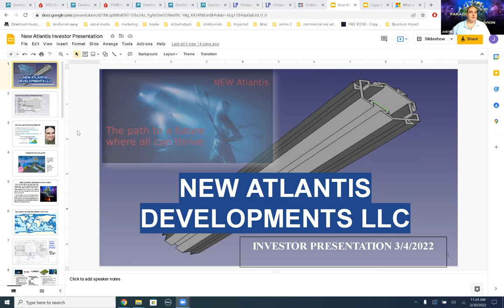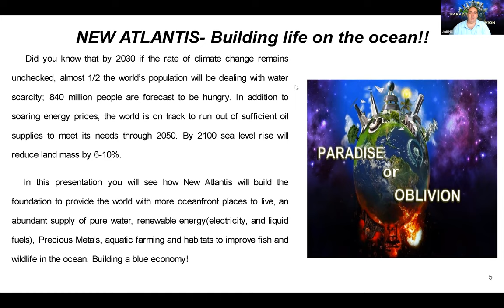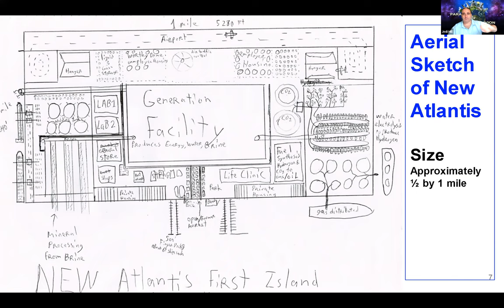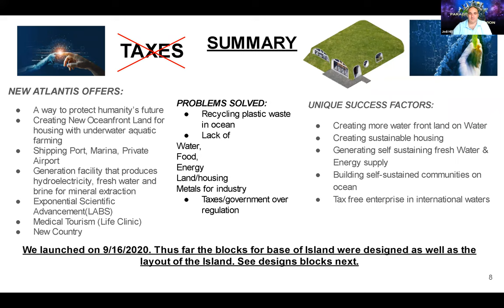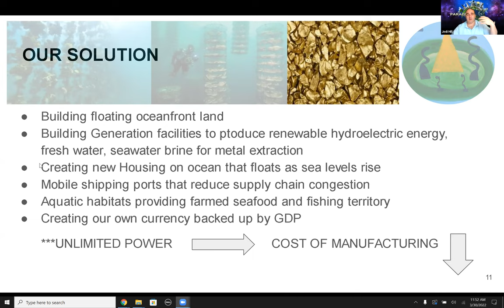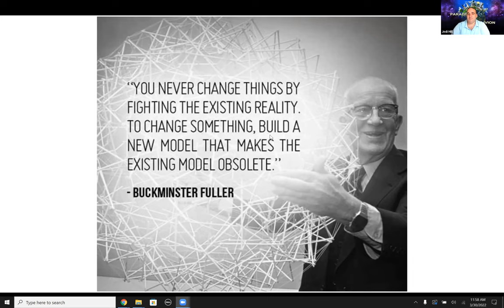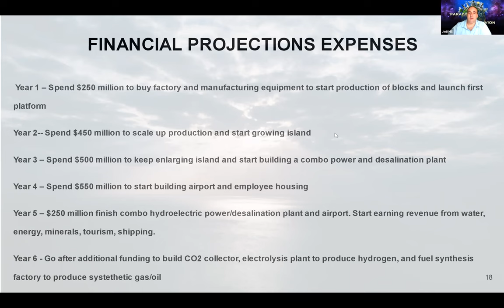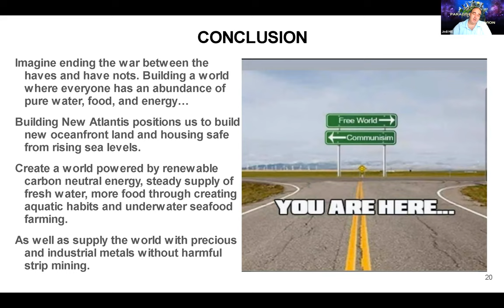New Atlantis vision overview for investors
New Atlantis vision overview for investors with slides.

This presentation goes over the vision of New Atlantis a free independent island country made from the worlds waste plastic.

You'll see how New Atlantis is the key to ending poverty, pollution, and politics to build a world where we can all live free and abundantly ending the war between the haves and the have nots.